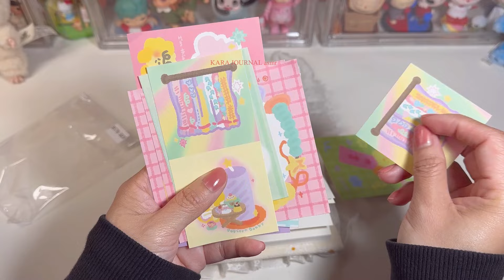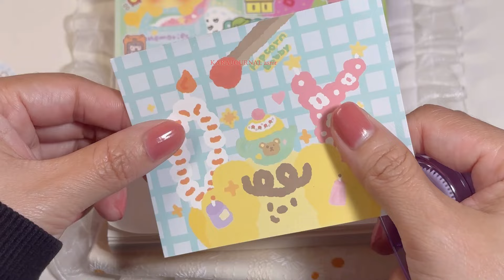[relaxing writing diary] stickers journaling 🩷🩷cute kawaii sticker🌈 Immersive ASMR bullet journal 6